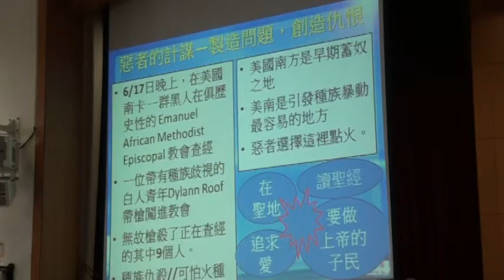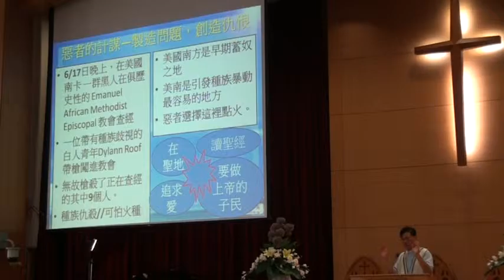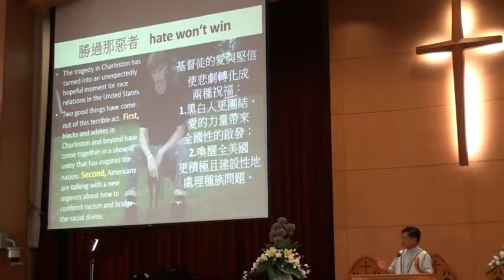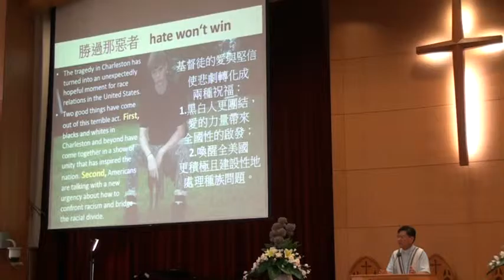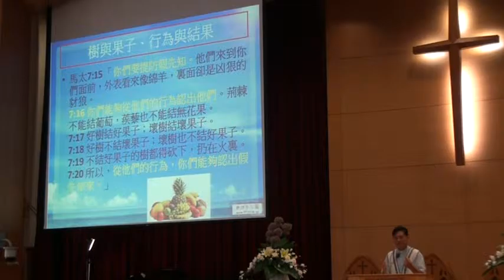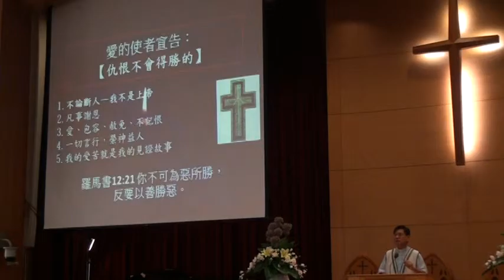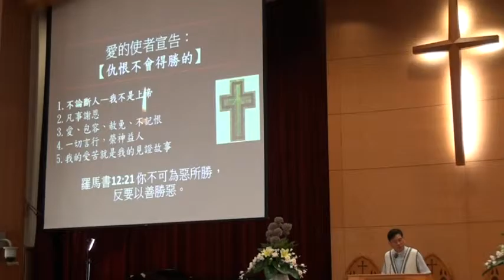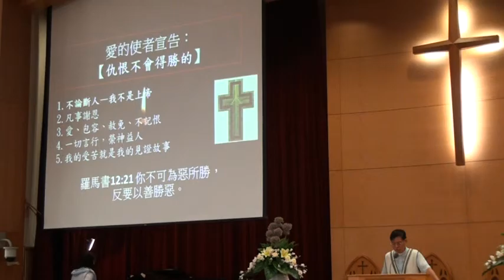20150705講道100337仇恨不會得勝 m2ts王進財牧師